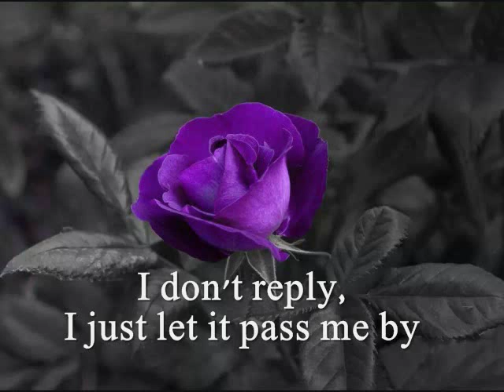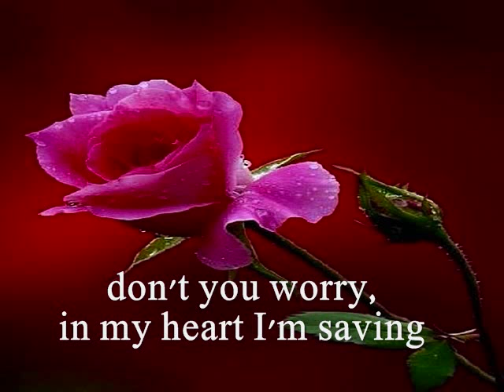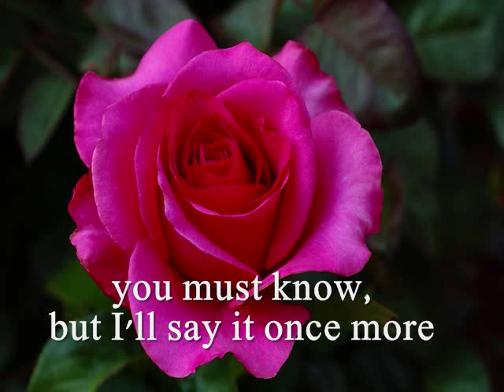THREE GOOD REASONS - (Ed Ames / Lyrics)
There are three good reasons and a lot more, why I love you...